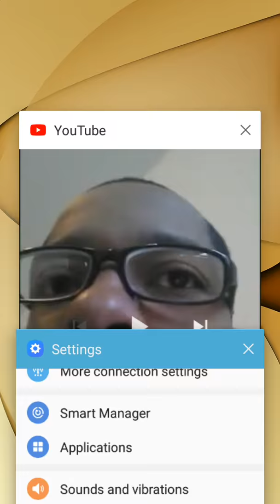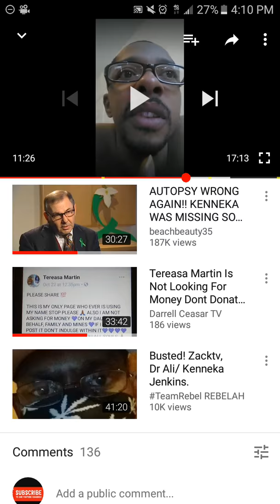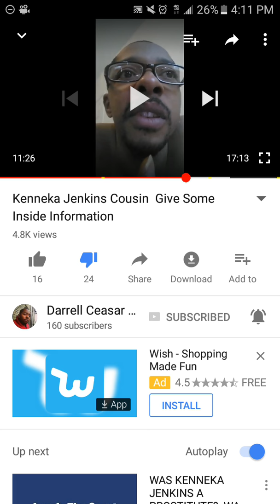JFK:KENNKA'S JENKINS COUSIN TELLS HIS SIDE OF THE STORY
Kenneka Jenkins cousin Darrel Ceaser tells his side of the story..